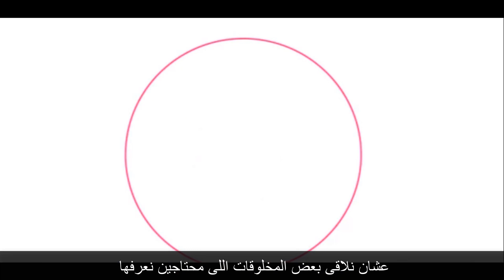عمار عادل vocabulary you need / الحلقه الأولى من سلسله كلمات هتحتاجها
فى هذه الحلقه سنتعلم كلمات جديده فى اللعه الانجليزيه بطريقه ممتعه وعن طريق الصور التفاعليه
حتى لا ننسى ما تعلمناه
وسنركز بالتحديد فى هذه الحلقه على الكلمات المتعلقه بالاسماك و البحار
مثل سمك القرش والسلطعون و الحوت وغيرها من الكلمات
In this video we are going to learn the vocabulary that you need in a funny and simple way. we are going to focus here on the sea creatures vocabulary
shark
whale
lobster
dolphin
crab